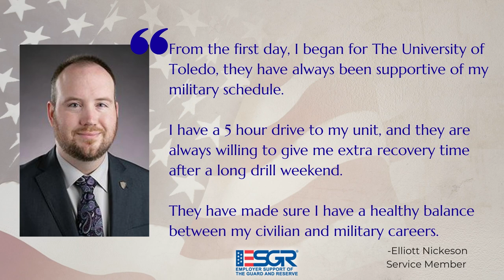University of Toledo - Award & Beyond Award Winner 2020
Congratulations to University of Toledo!